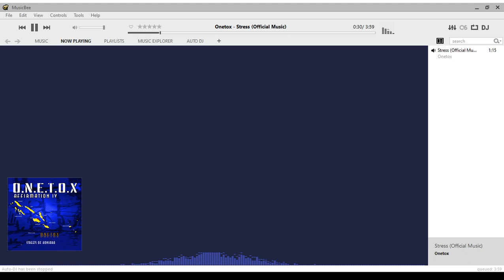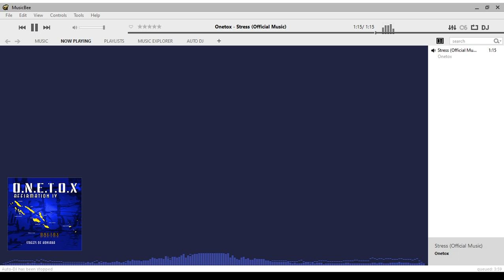Music Time / Reggae (Stress - O.N.E.T.O.X)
Thank you for having you here!
Json